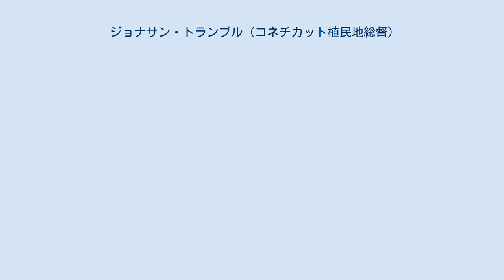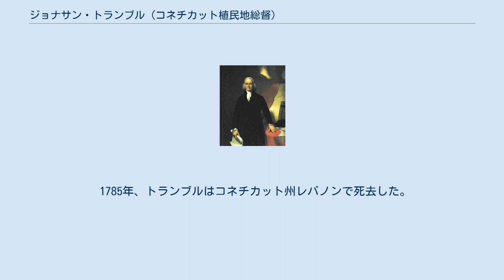ジョナサン・トランブル (コネチカット植民地総督)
ジョナサン・トランブル（Jonathan Trumbull, 1710年10月12日 - 1785年8月17日）は、アメリカ合衆国の政治家。
コネチカット植民地総督とコネチカット州知事を務めた。
 1710年、トランブルはコネチカット植民地のウォータータウンにおいて、ジョセフ・トランブルとハンナ・ヒグレイの息子として誕生した。
トランブルは1727年にハーバード大学を卒業し学士号を取得すると、レバノンのソロモン・ウィリアムズ牧師の下で神学を学び、1730年に修士号を取得した。
 1731年、トランブルはコネチカット植民地で父とともに事業を興し、翌1732年から本格的な活動を開始した。
その一方でトランブルは1733年から1740年までコネチカット植民地議会議員を務め、1739年から1740年まではコネチカット植民地下院議長を務めた。
また1739年にはコネチカット植民地民兵の中佐に任命された。
 1735年11月9日、トランブルはジョン・ロビンソン牧師の娘であるフェイス・ロビンソンと結婚した。
そしてトランブルには6人の子供が誕生した。
次男ジョナサン・ジュニアは後にアメリカ合衆国下院議長やコネチカット州知事を歴任した。
四男（末子）ジョンは画家になった。
 1766年、トランブルはコネチカット植民地副総督に就任した。
1769年、総督ウィリアム・ピトキンの死によりトランブルが総督に昇任した。
 1776年、アメリカ独立宣言の採択によりアメリカ合衆国が成立すると、コネチカット植民地はコネチカット州として独立した。
植民地総督を務めていたトランブルは州知事として留任し、1784年までその任を務めた。
 トランブルは1775年にイェール大学から、1787年にエディンバラ大学から、それぞれ名誉博士の称号を授与された。
 1785年、トランブルはコネチカット州レバノンで死去した。
トランブルの遺体はレバノンの共同墓地に埋葬された。